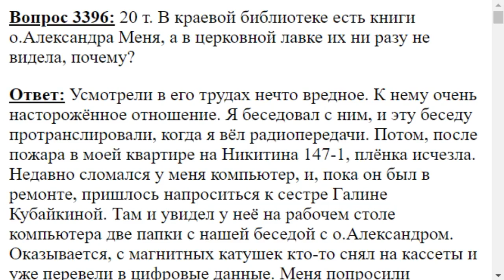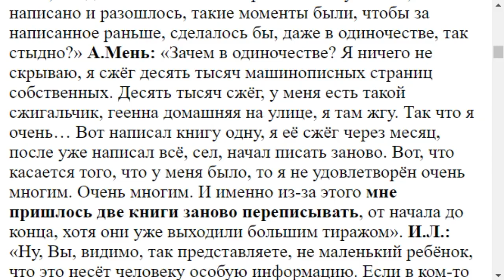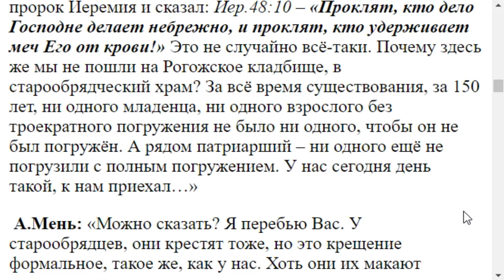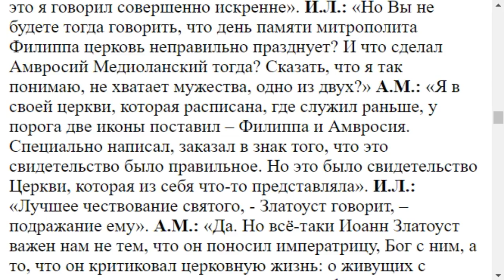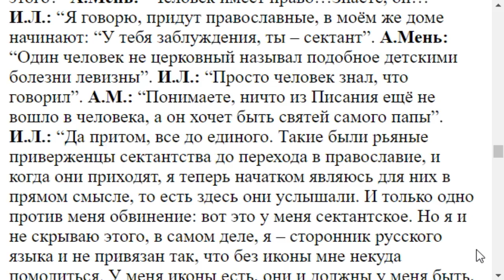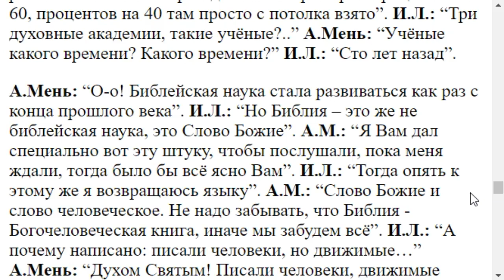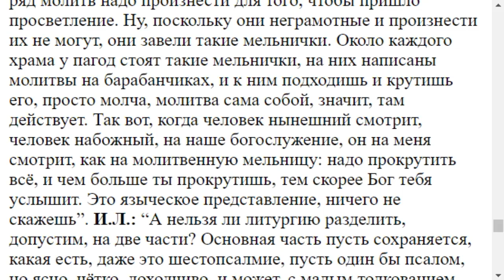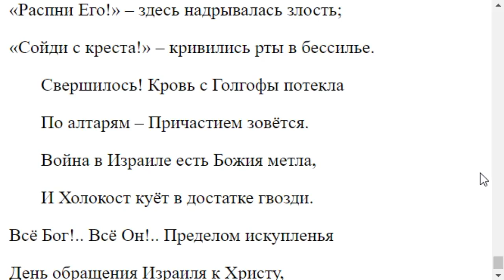3396. Беседа с о.А. Менем...